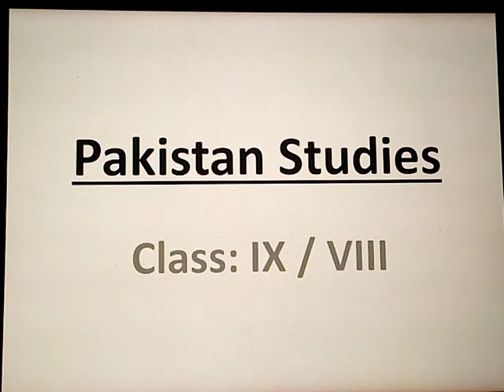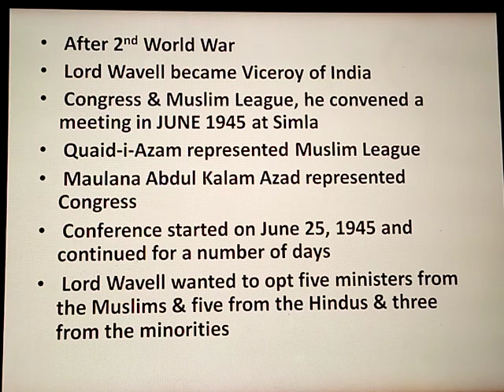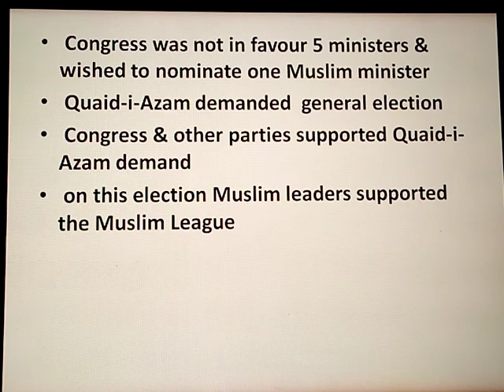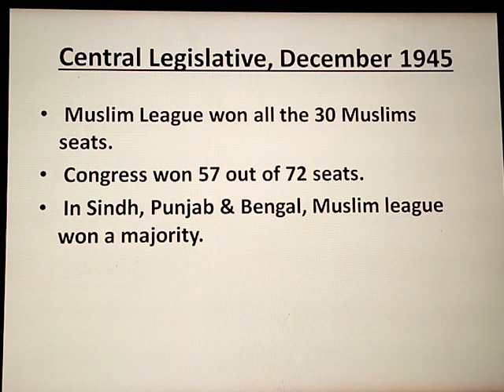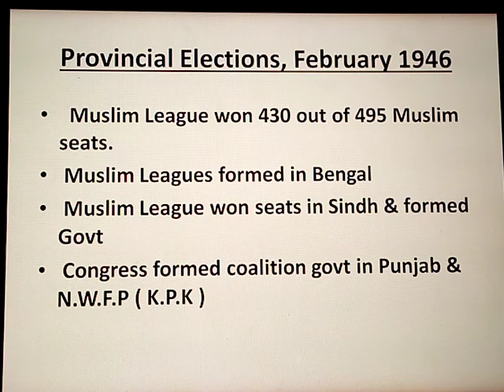Pakistan Studies ( class IX ) Chap: 2 Topic: Simla Conference & Elections of 1945-46